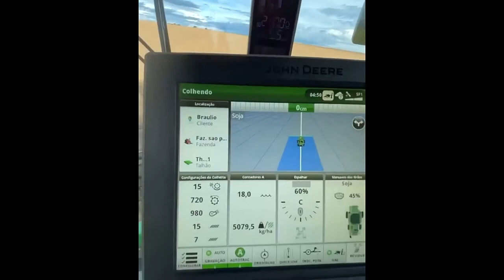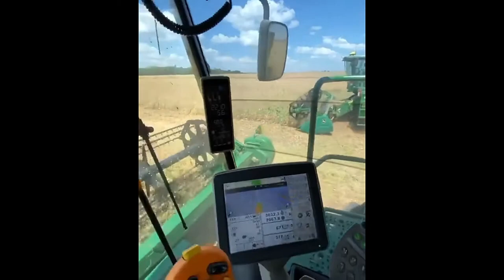Amazing Modern Agriculture Machine Tractor in Action latest technology AGRICULTYRE FARM EQUIPMENT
Fendt 936 gen6 John Deere Claas xerion Fendt Vario Vervaet Dewulf Horcsh Seed hawk Case IH Morris Valtra Zuni-x-trac Fendt 1050 vario Volvo tatra phoenix MAN Agro New Holland Deutz-fahr JOHNDEERE CLAAS NEW HOLLAND CAT CHALLENGER CATERPILLAR CASE MASSEY FERGUSON JCB Krone bigX Iveco Komatsu Oxbo Claas lexion